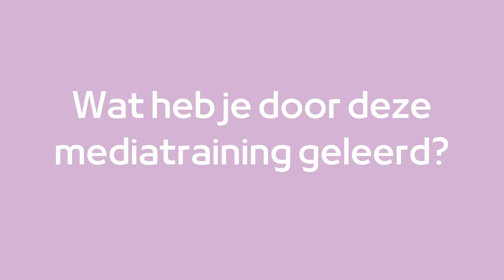Wat doe je als een journalist belt?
Hoe hou je grip op je verhaal tijdens een kritisch interview met een journalist? Of als je gaat presenteren voor de camera? Dat leer je in deze mediatraining van Marije Alma.

Marije traint bestuurders, politici en acteurs die in de media hun verhaal gaan vertellen. Ze worden geinterviewd voor een krant of aan een talkshowtafel. In deze video zie je hoe leidinggevenden bij GGD Groningen worden voorbereid op een interview met een journalist. Marije leert je hoe je jouw eigen verhaal vertelt. Oefenen is misschien wel het allerbelangrijkste. De deelnemers vertellen in de video dat ze door de training een stuk minder gespannen zijn en hoe ze zelf de regie houden over hun eigen verhaal.

Waarom een mediatraining?
- Oefenen helpt om met zelfvertrouwen te presenteren
- Bewustwording hoe je overkomt en met vertrouwen presenteren
- Inhoudelijke voorbereiding helpt om niet in bekende valkuilen te trappen